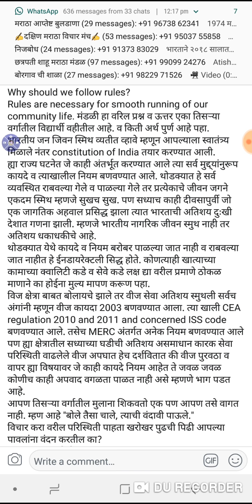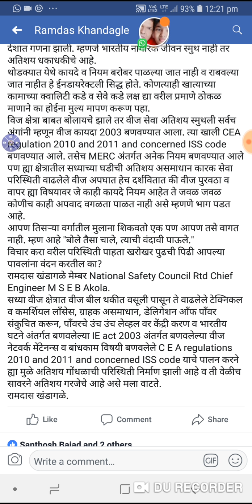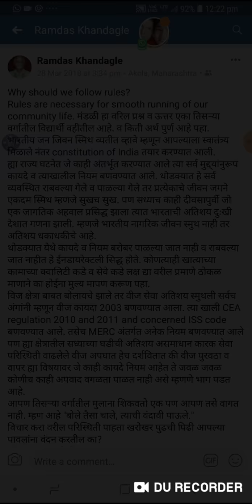Negligence to law is mother of grief .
Lecturersavailable.guidanceavailable.